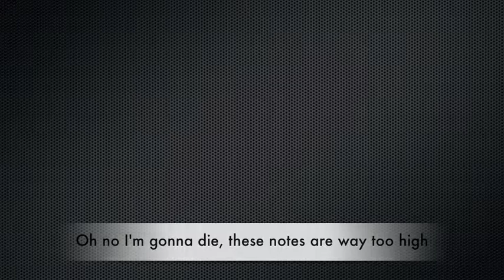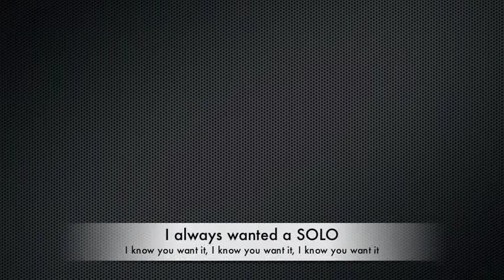Slurred Lines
Cover of Blurred Lines for Edina POPS Concert